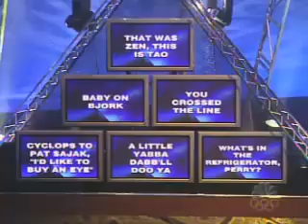Pyramid with Joey.